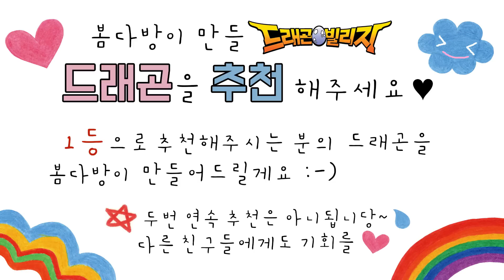[드래곤빌리지X봄다방]클레이로 자룡각성 만들기_DIY How to make dragonvillage dragon clay figure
이번에는 자룡각성이다!^ㅅ^!고고씽!!!